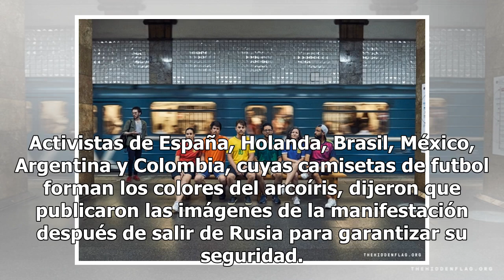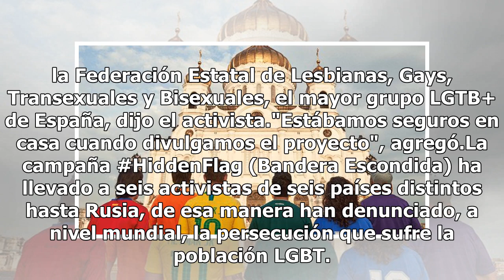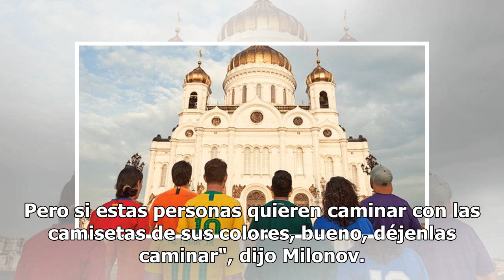Hidden flag, así fue como activistas protestaron contra la homofobia en Rusia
Activistas de varios países pasearon por la Plaza Roja y otros lugares de Moscú durante la disputa del Mundial vistiendo camisetas de futbol de sus selecciones con las que formaron la bandera del arcoíris, pero sin que las autoridades se dieran cuenta de su manifestación, en un esfuerzo por defender...